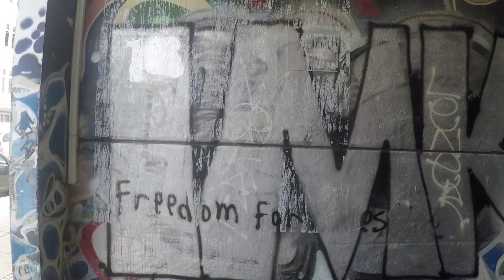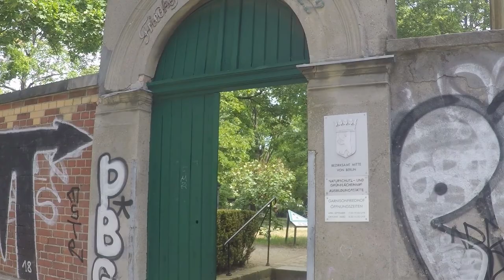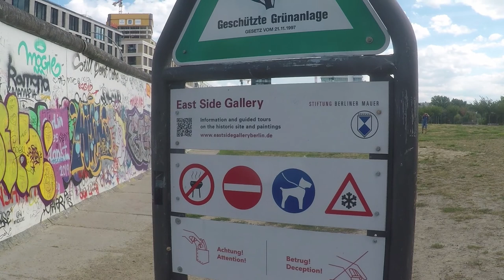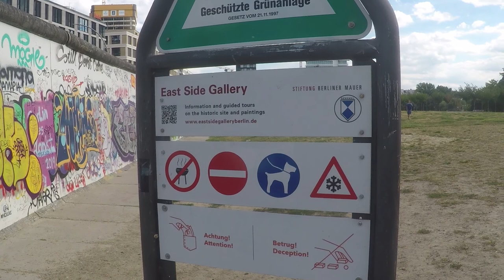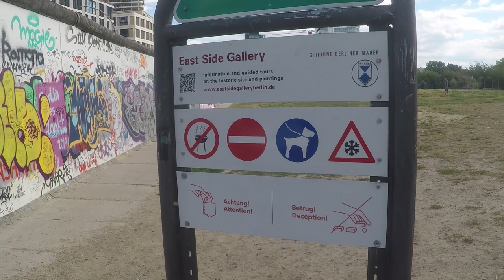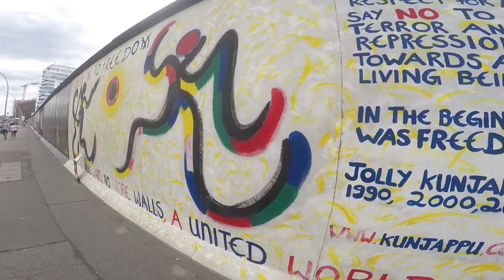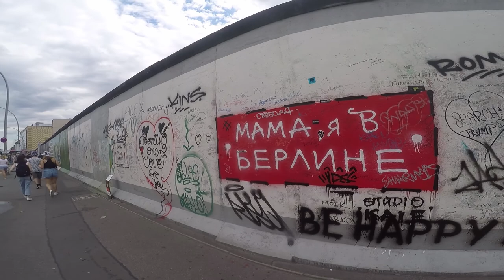Берлинские граффити - политический контекст в интернациональных рамках.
Выпуск посвящен граффити в Берлине - в интернациональном арт-пространстве. В каком свете и каком контексте представлены берлинские стены с граффити? И как обычно в поиске ответа на вопрос: Граффити - это искусство и может ли оно преподаваться в академиях?

В видео можно услышать музыку от Dyroplane.